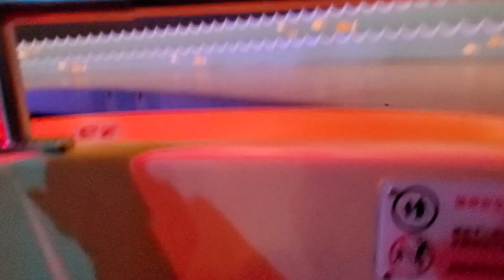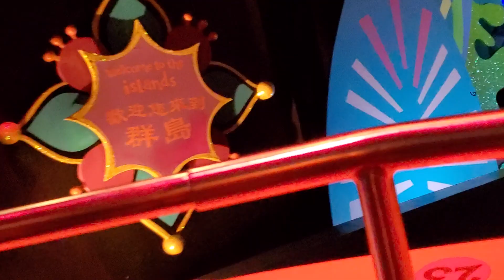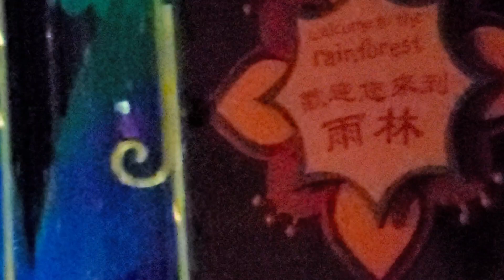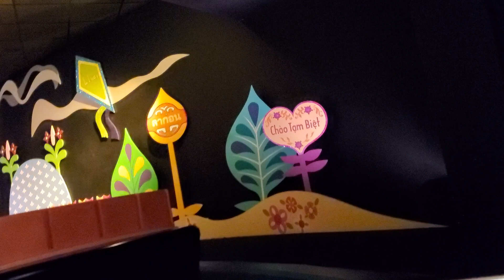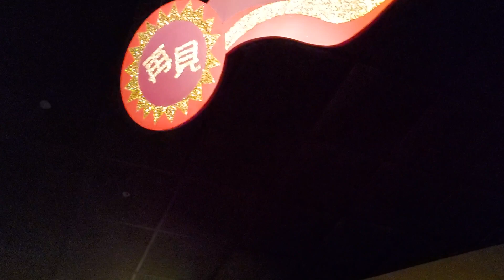is a small world Hong Kong Disneyland|小小世界香港迪士尼樂園